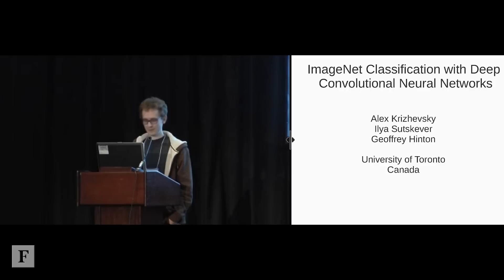The Rise of Deep Learning | Forbes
The hype around artificial intelligence has repeatedly come and gone over the past few decades. But the last few years have shown some pivotal breakthroughs primarily due to a branch of AI called deep learning.